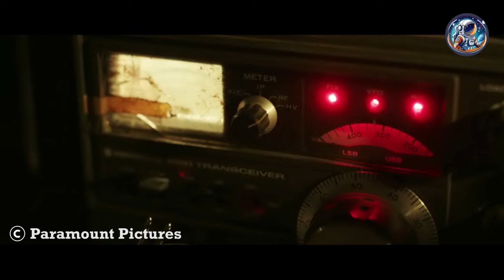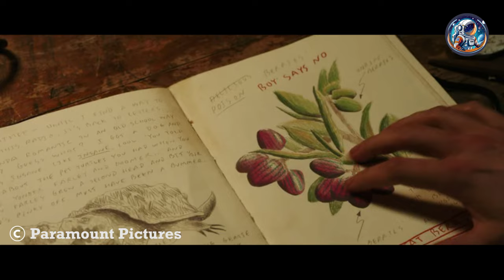In the future, animals mutate into giant monsters, leaving no place for humans to live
Ever wonder what happens after the giant monster apocalypse? We're not talking zombies, this is full-blown Cthulhus with a bad case of the Mondays. Enter Joel (Dylan O'Brien), a lonely dude living underground for seven years after his girlfriend, Aimee, disappeared during the monster mayhem.

Now, a glimmer of hope emerges: a radio signal from Aimee! But there's a catch... she's 85 miles away across a monster-infested wasteland. Cue the epic, monster-dodging road trip with his loyal canine companion, Boy.

Love and Monsters movie
monster movie
post-apocalyptic movie
adventure movie
comedy movie
romance movie
Dylan O'Brien movie
giant monsters
mutant creatures
road trip movie
apocalypse survival
coming-of-age story